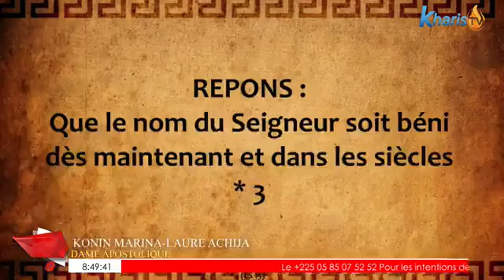☦️🔴 LES CRIS DE SUPPLICATION avec la Dame Apostolique Marina Konin Achija.Lundi 05 juin 2023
Thème: L'Eternel exauce mes supplications, L'Eternel accueille ma prière. Psaume 6:9
+ PRIÈRE
+ ENSEIGNEMENT
+ ORTHODOXE
+CATHOLIQUE
@KHARIS TV